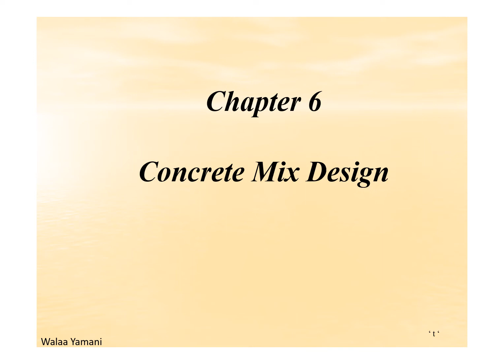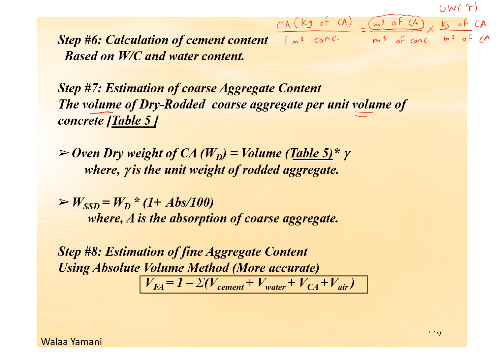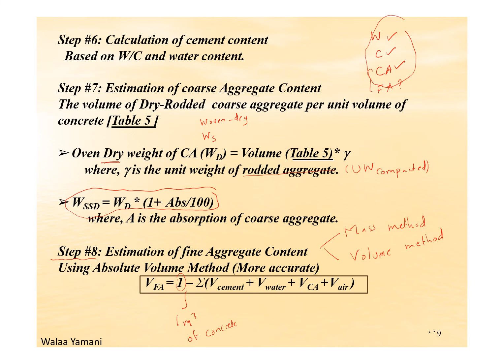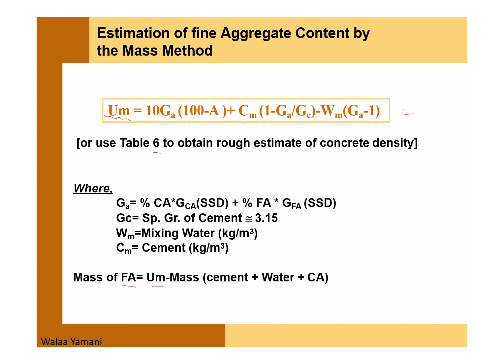Lecture 32: Mix Design - Estimation of Coarse Aggregate Content تصميم الخلطة الخرسانية- الركام الخشن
شكر خاص للدكتور أيمن عبابنة